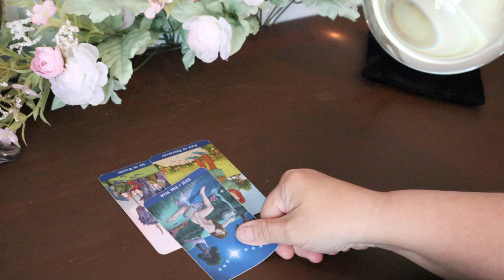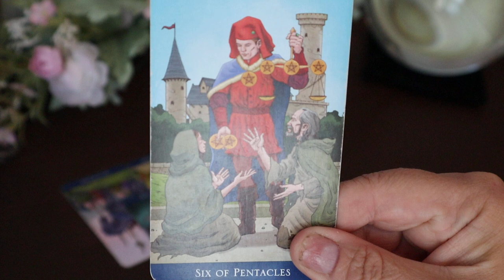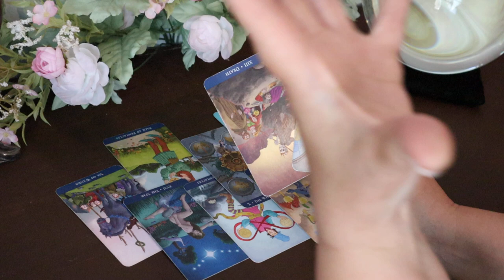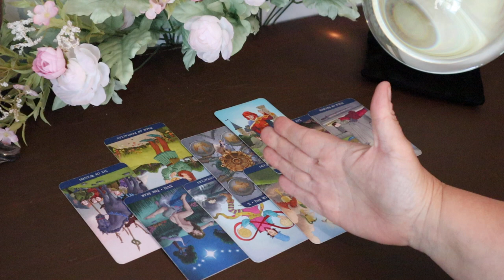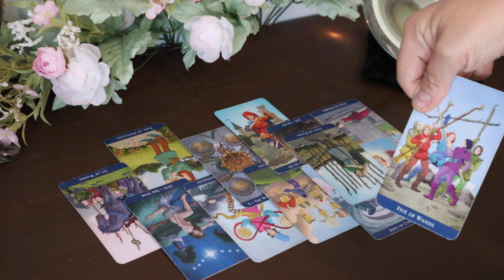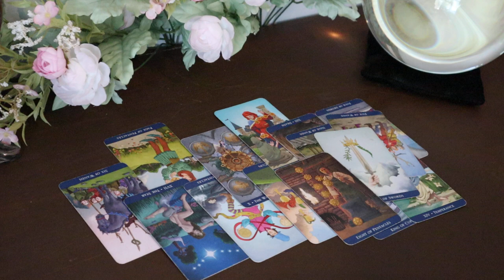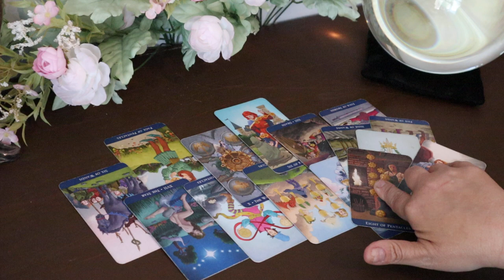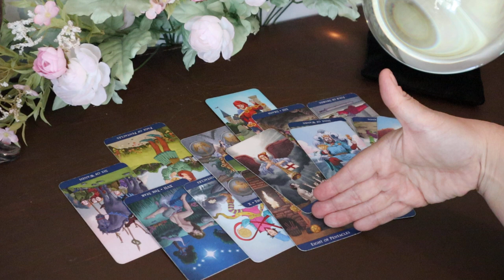Pisces..Time To Stop Worrying..Here it Comes...Week of May 25 - 31...Pisces Tarot Reading